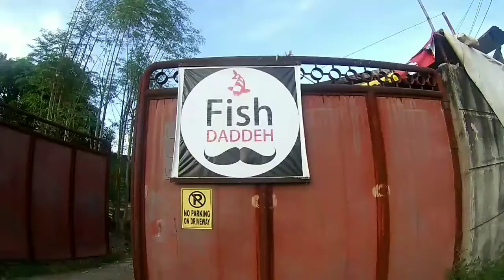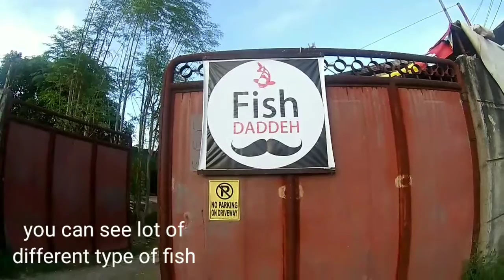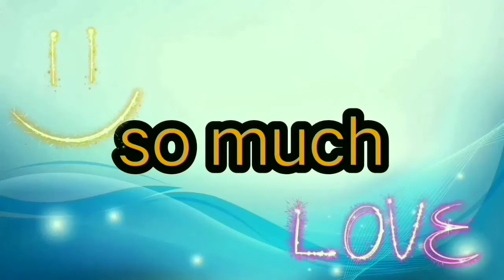FISH DADDEH using GoPro | LOOKING AND FINDING NEW TYPE OF FISH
Hello guys,
Pasencya guys short vid lang kasi pinagbawalan ang video na stop ako..

It's a free Playlist for everybody members/non members, YT friends
be updated for my next videos.

We are excited to see you guys...